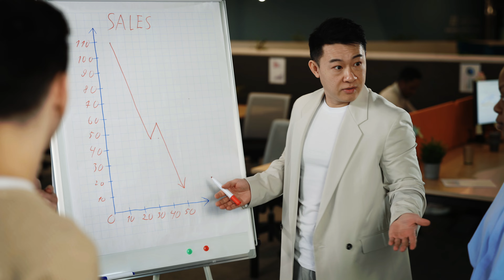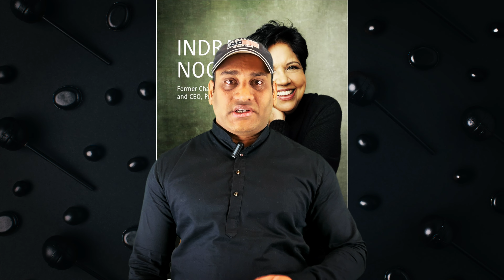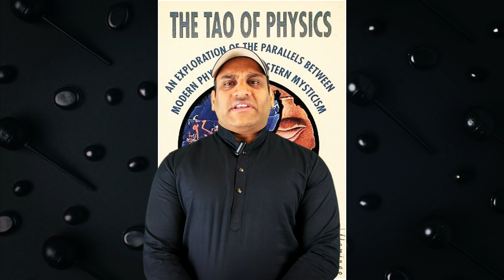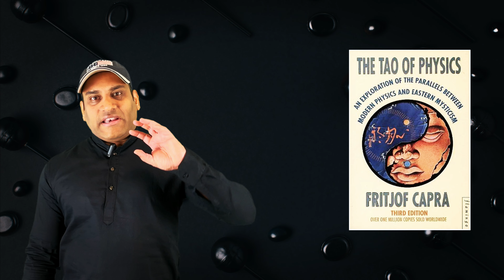6 Books to level up your life in 2024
You can buy these books using the below links:

Your Next Five Moves: Master the Art of Business Strategy By Patrick Bet-David

Jeffrey Gitomer's Little Red Book of Selling

My Life in Full: Work, Family, and Our Future: By Indra Nooyi

The Tao Of Physics by Fritjof Capra

I am Giriprakash Chodisetti. You can call me Giri. Alongside my scientific pursuits, I've cultivated a love for writing, voracious reading, and motivational speaking, enriching both my professional and personal endeavors.

Check my book on Amazon

Dear Wisdom Warriors:
📚 Welcome to our book recommendations segment! In today's video, we're diving into some captivating reads that promise to expand your horizons, ignite your imagination, and spark meaningful conversations. Whether you're a voracious reader or just starting your literary journey, there's something here for everyone. From timeless classics to thought-provoking contemporary works, we've curated a diverse selection that delves into various genres and themes. Join us as we explore the pages of these remarkable books and uncover the magic of storytelling. Don't forget to grab a cozy spot, a warm beverage, and let's embark on this literary adventure together! Happy reading! 📖✨

Time Stamp:
0:00 - Introduction
1:07 - Your Next Five Moves by Patrick B. David
4:05 - Atomic Habits by James Clear
6:12 - Little Red Book of Sales by Jeffrey Gitomer
8:38 - Rich Dad Poor Dad by Robert T. Kiyosaki
10:56 - My Life in Full by Indra Nooyi
12:59 - The Tao of Physics by Fritjof Capra